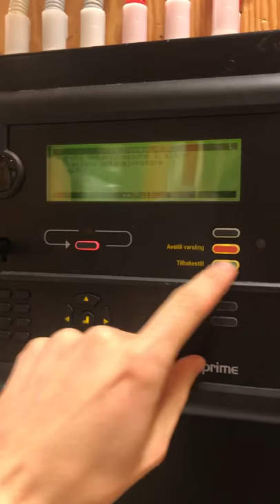Autronica BS-200 bås-8B